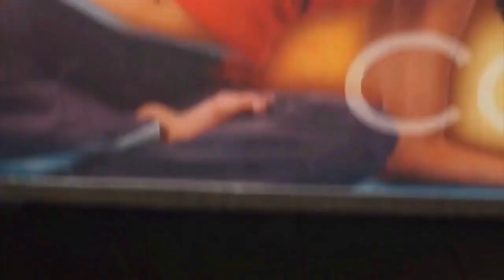Jeff Sied ABS New Motivation Video - New